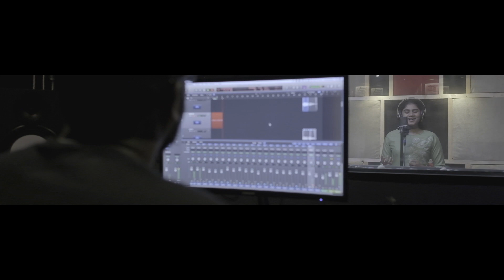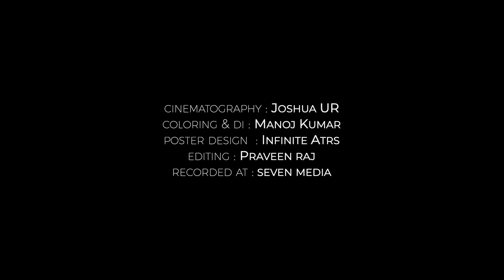Daiva Sneham | Praveen Raj Ft. Annie Judy | Malayalam Christian Song | Unplugged | The Sound Garage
For what shall it profit a man, if he shall gain the whole world, and lose his own soul?
Mark 8:36

CREDITS
Originally Composed by Tomin J Thachankari and Written by P K Gopi

Music Production, Mixing & Mastering : Praveen Raj
Vocals : Annie Judy
Bass : Jeeva Aanand
Cinematography : Joshua UR
Colouring & DI : Manoj Kumar
Poster Design : Infinite Arts

Special Thanks : Steve Johanson, Allan Luke, Abi Prince, Mark Freddy & Seven Media